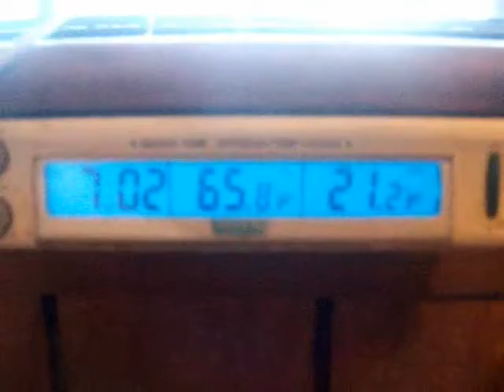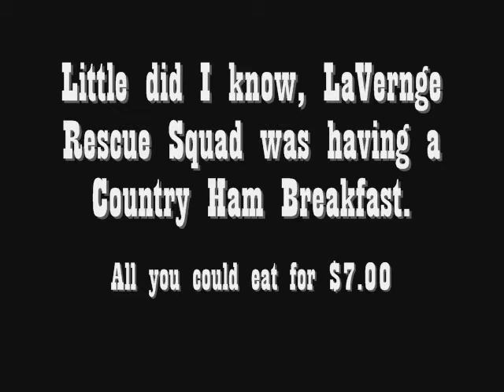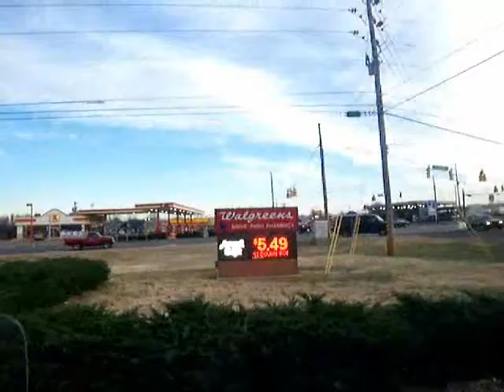Polar Bear Challenge Ride #4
I should call it, "In Search for a Bank Thermometer."  LOL